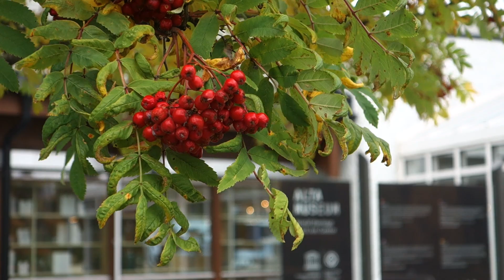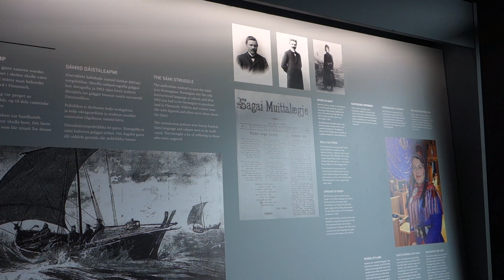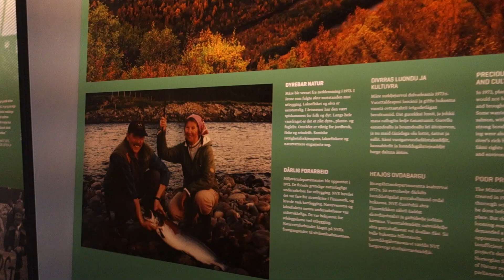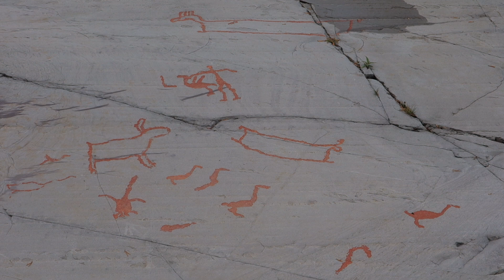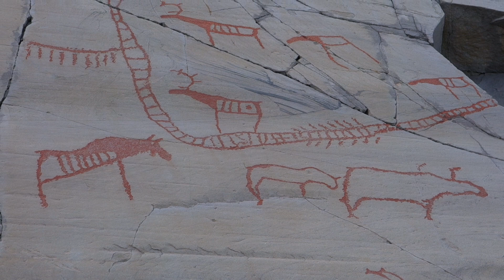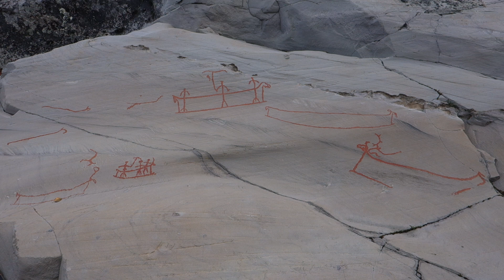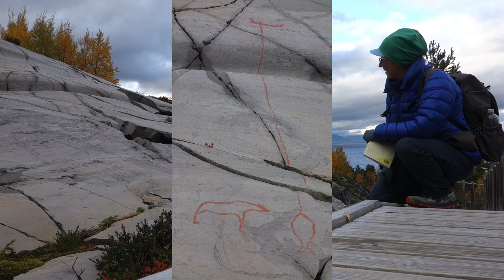Petroglify w Alcie || Prehistoryczne ryty naskalne sprzed 7000 lat || Laponia w paleolicie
Odcinek specjalny, w którym odwiedzam muzeum w Alcie, gdzie można obejrzeć petroglify wyryte na nadmorskich skałach 7000 lat temu i opowiadam o życiu w Laponii przed siedmioma tysiącami lat. Jak wyglądało życie w paleolicie na Dalekiej Północy? Na o polowano, czy wiemy coś o religii i zwyczajach? Obejrzyjcie, muzeum jest niesamowite!

Na filmie używam słowa "rysunki naskalne", ale powinnam mówić "ryty naskalne", czyli petroglify, bo ten rodzaj sztuki naskalnej powstaje przez żłobienie dłutem w skale, a nie malowanie.

Wspierają mnie:
Tomasz Kowalski
Marcin Pająk
Robert Toczek
Józef Leszek Suchożebrski
Bernarda Snoch
Patrycja Popek
Roman Krawczyk
Anka Sekulska
Maria Bo
Dominik Wilk
Joanna Borzymowska
OKtawian Ceglarek
Zbyszek Osiak
Anna Pyszniak
Marcin Fan Zebry
Łukasz Stempak
Aldona Marciszak
Mariusz Turek
Michał Ślęk
Maciej Kowalski
Filip Stefański
Agnieszka Komorniczak
Tomasz Weiner
Waldemar Piekarski
Anna Wicha
Grzegorz Wojciula
Miejsko Leśna
Kasia Domagała
Marcin Techniczny
Ryszard Szypuła
Krzysztof Żywicki
Wojciech Bauć
Barbara i Wiesław Rozumek
Tomasz Wasilewski
Anna Skowron
Dorota Demusiak
Łukasz Wiśniewski
Kinga Zych
Anna Majkowska
Kamil Wójcik
JÓZEF DOMACHOWSKI
Kamila Straube
Patryk Dobrosiński
Piotr Cały
Bogusława Piątkowska
Jenny Jenny
Andrzej Fien
Radosław Hanć
Andrzej Gwóźdź
Leszek Krzykowski
Zbigniew Hryniewicz
Sakari Tapio
Ryszart Koemata
Przemek Moroz
Ewelina Kurylowicz
Anna S.
Marcin Gawroński
i 13 anonimowych